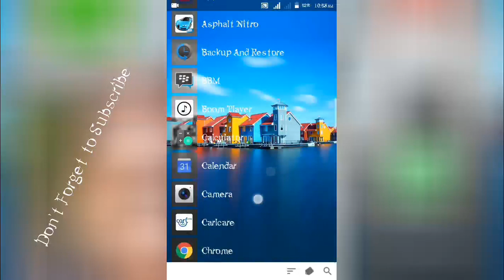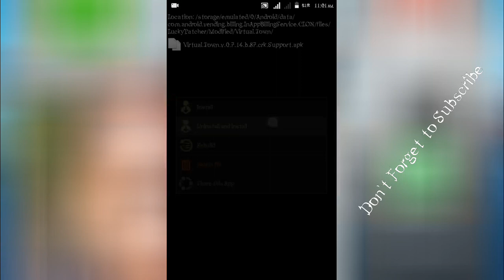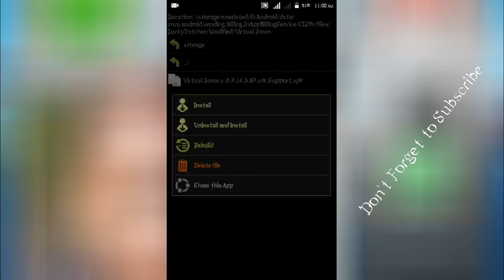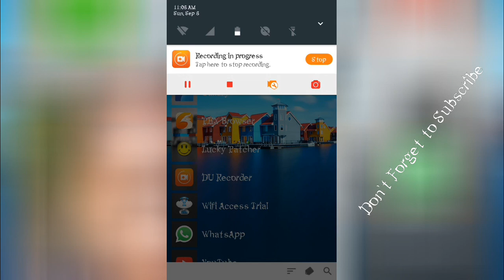How to Hack Virtual Town 100% Working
You can find virtual town in play store